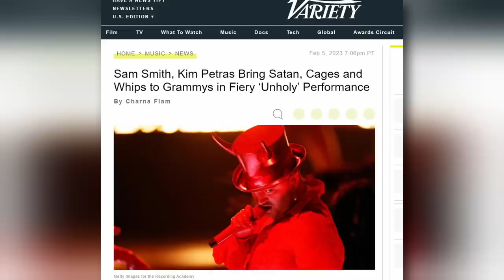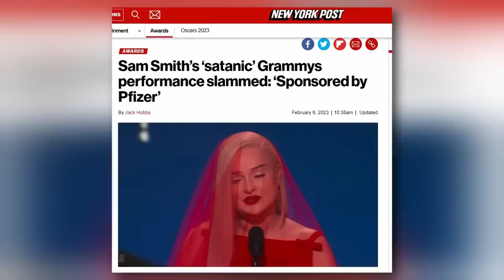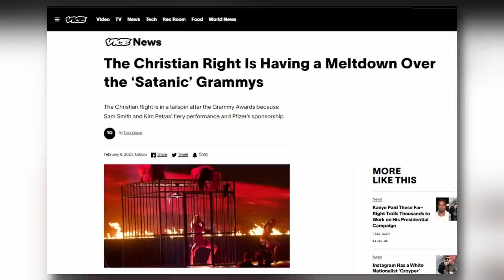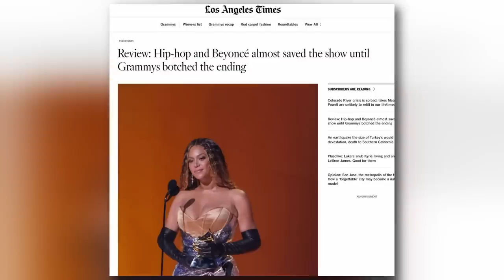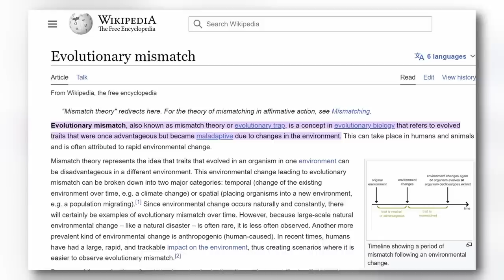The SATANIC Grammys 2023 Was an Embarrassing DISASTER!!!